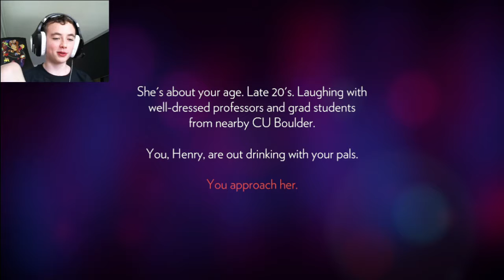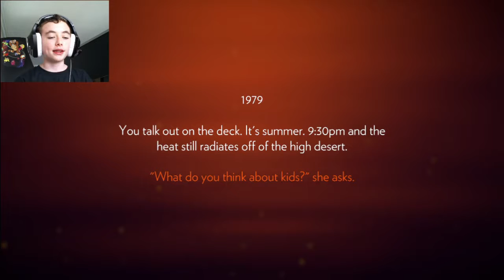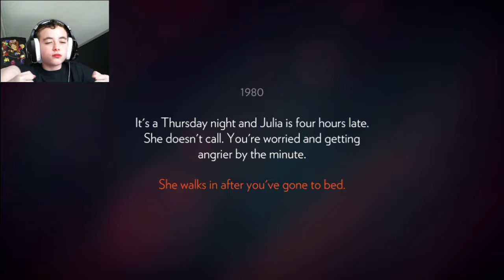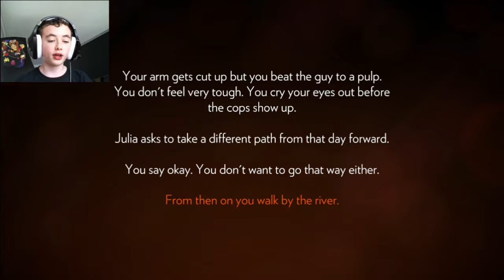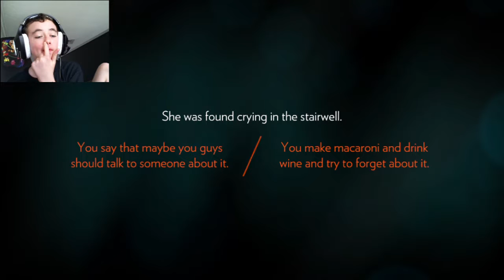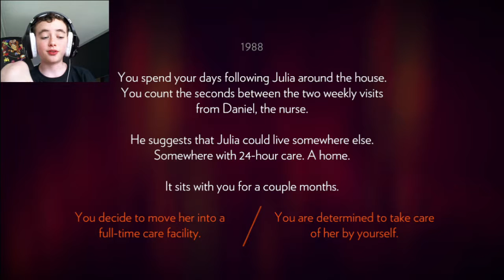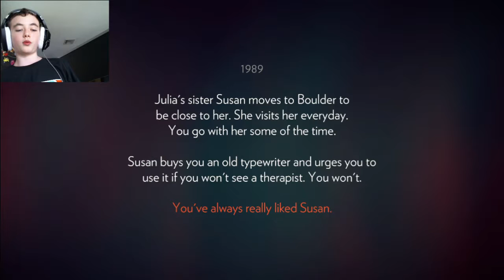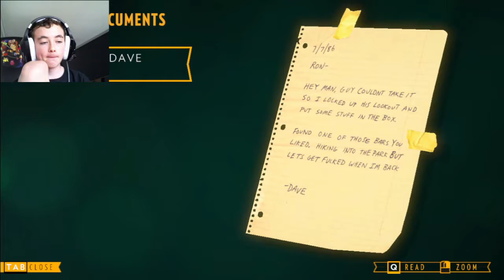P...PANTIES | Firewatch #1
Hey guys, I know the title is kind of click bate but I don't care, we also interact with naked women.